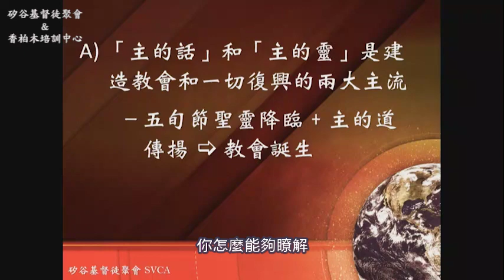建造教會和一切復興都絕對離不開主的話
矽谷基督徒聚會Silicon Valley Christian Assembly
3131 Bowers Ave, San Jose, CA 95054 USA